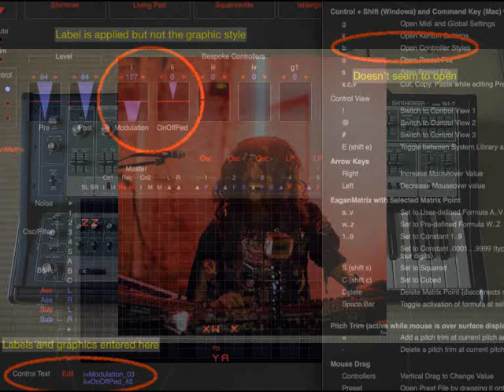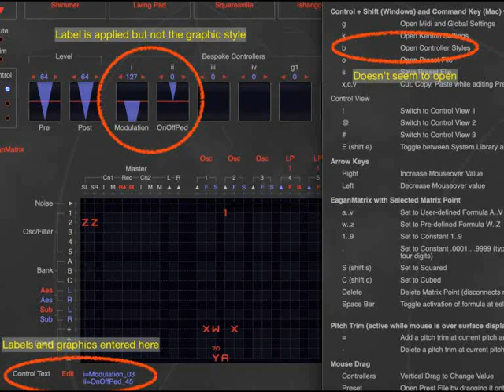W.Komendarek emisja w Pr. III Polskie Radio Studio El-muzyki red. J.Kordowicz 19.XII.22 r.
W.Komendarek emisja projektów *Życie robotów  i *Planetyzacji świadomości w Pr. III Polskie Radio Studio El-muzyki red. J.Kordowicz  19.XII.22 r.